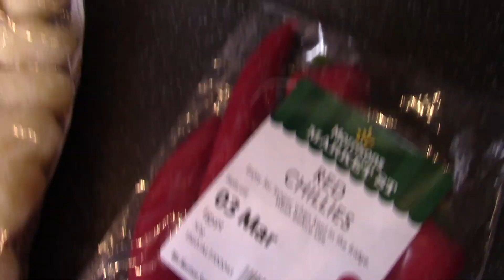Gnocchi z sosem z pieczonej papryczki chilli , pomidorów oraz kozim serem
Składniki  dla 3- 4 osób

2 łyżki dobrej oliwy

2 ząbki czosnku

450 g pomidorów

4 papryczki chilli o średniej ostrości

500 g gnocchi

100 g koziego sera

U mnie dla 3 osób , jedna porcja to 458 kalorii

Życzę smacznego !

Zapraszam ponownie .